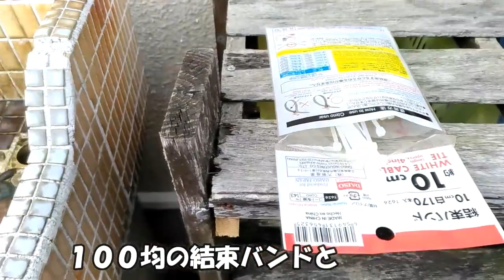散歩の時間にアナカリス採集 I used the time of the walk to collect the waterweed Anacaris ～裏庭の小さな生きもの達の物語#181～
どもっ 裏庭の主(あるじ)です。

今回は近所への散歩の時間を使って用水路へ行ってきました。
そこに自生するアナカリスを採集。
帰ってきて手入れをして水槽へ。。。

最後までごゆっくりご覧くださいm_ _m

I am the backyard lord.

I used the time of the walk to collect the waterweed Anacaris

This time, I went to the irrigation canal for a walk to the neighborhood.
Collect Anacaris that grows there.
When I came back and cared for it, I went to the aquarium. . .

Please take a look slowly until the end m_ _m